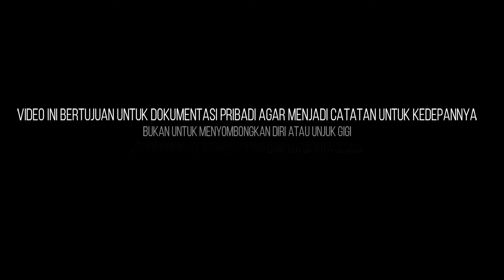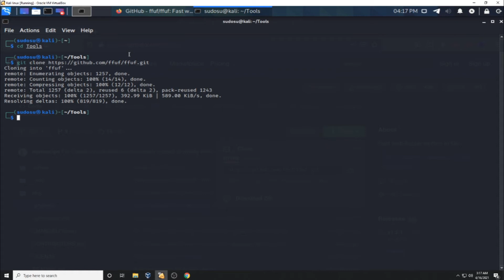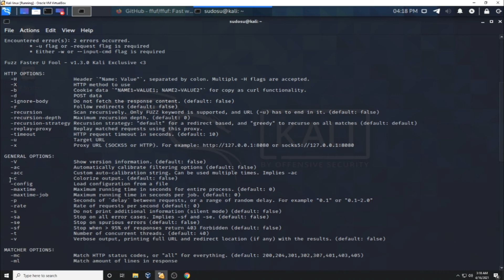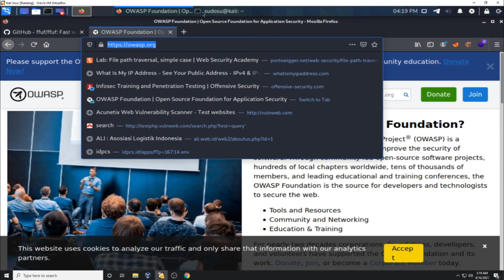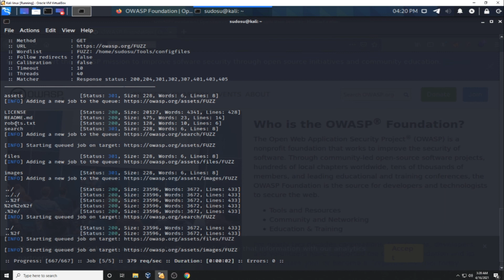Dokumentasi #20 - Cara Install dan Menggunakan Ffuf Pada Kalilinux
Konten dari JRPG Project berisi sebuah dokumentasi pembelajaran seputar dunia IT Security. Berawal dari ketidaktahuan seputar dunia Security hingga sedikit menguasai basic tentang dunia IT Security.